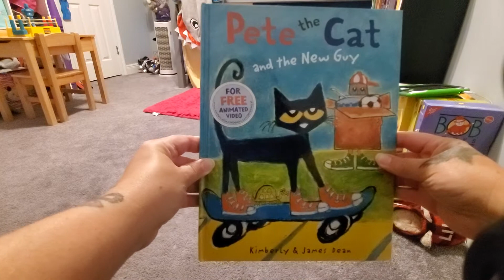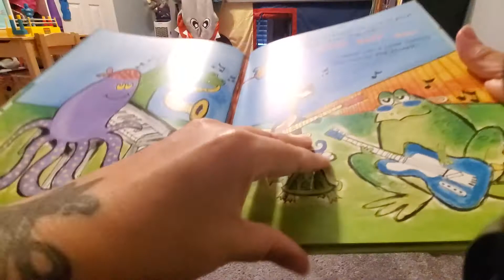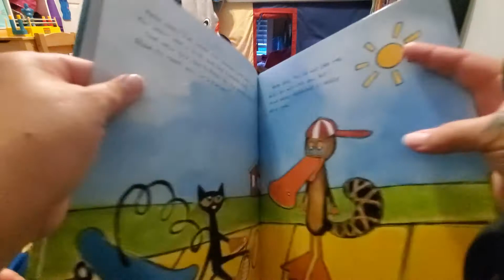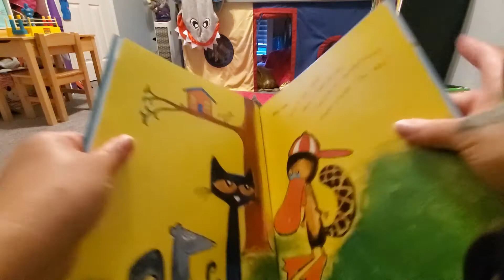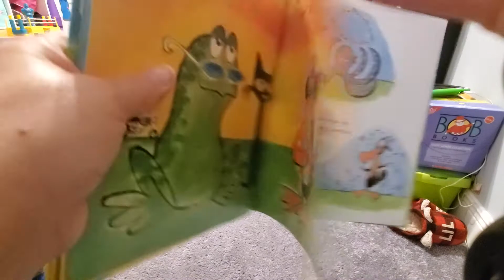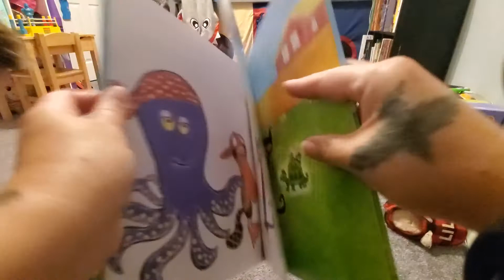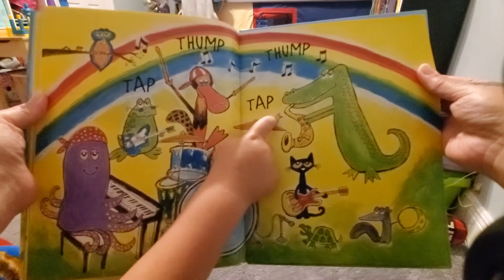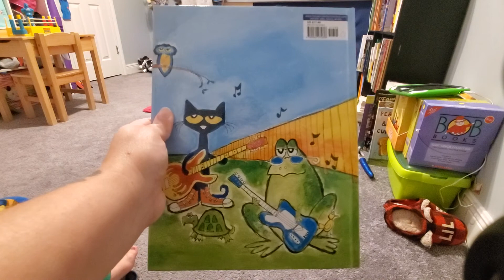Pete the Cat and the New Guy by Kimberly and James Dean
A new guy moved in next to Pete. They're awfully different from each other. Can they find something to do together?